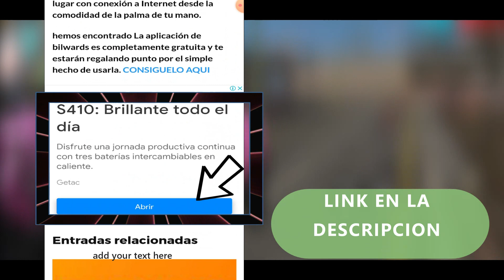NUEVO BUG PARA SER INMORTAL para SAMSUNG A3,A5,A6,A7,J2,J5,J7,S5,S6,S7,S9,A10,A20,A30,A50,A70 free f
Free Fire
Nueva actualización
Free Fire 200k